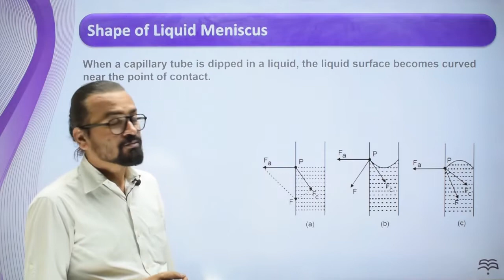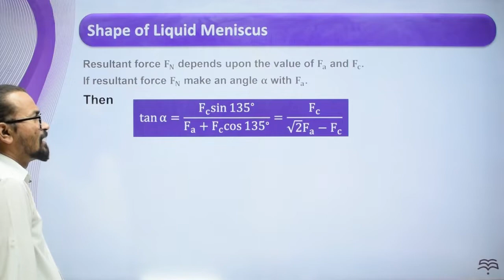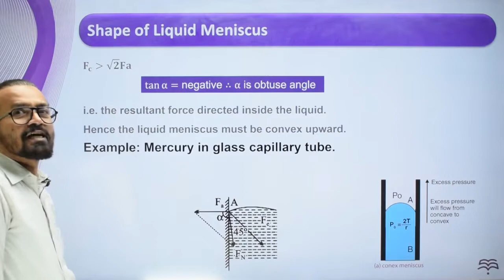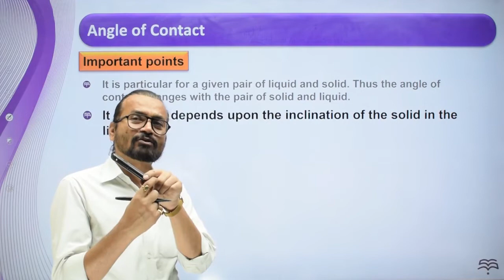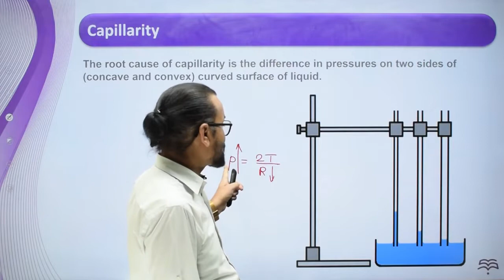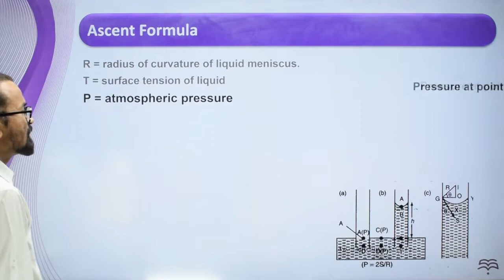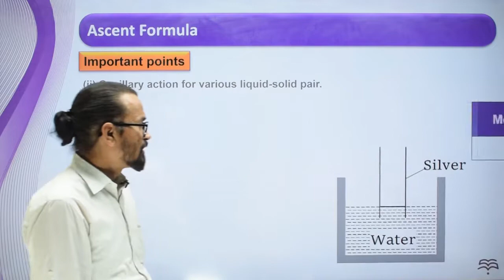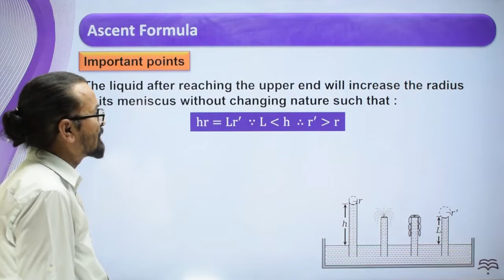Class-11-Physics-Ch-9-Mechanical Properties of Fluids-Topic-L8, Shape of Liquid Meniscus and Asent